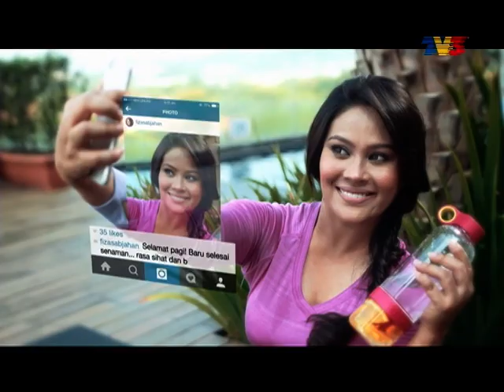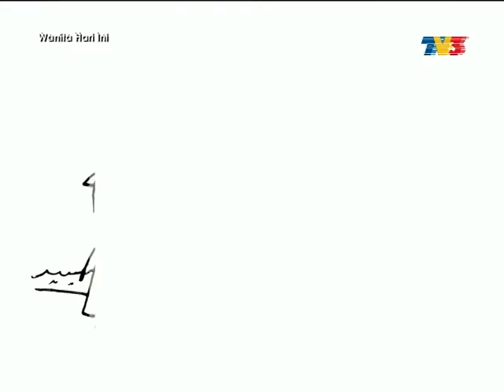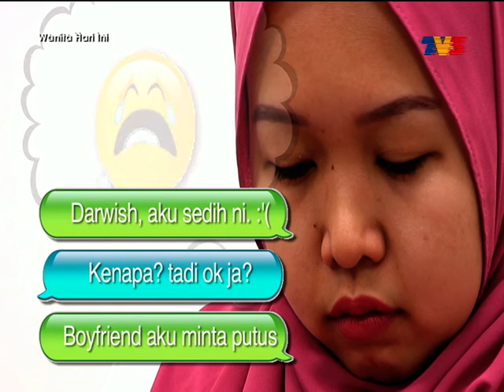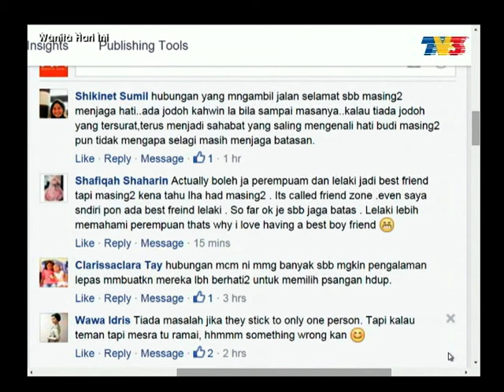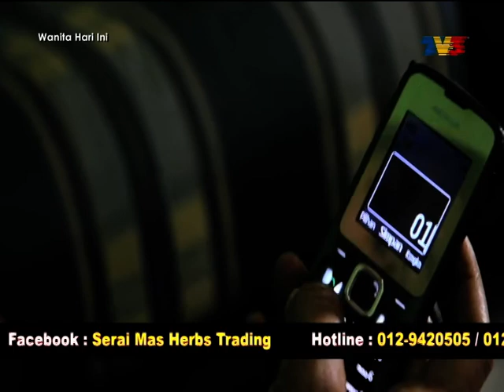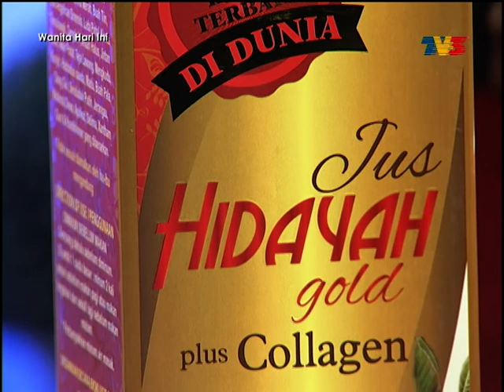Wanita Hari Ini (2016) | Episod 28